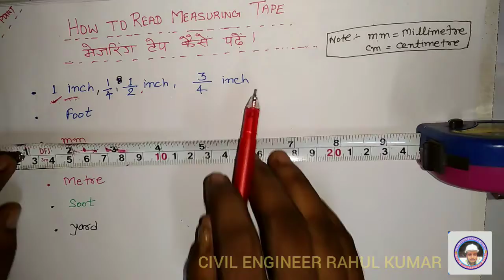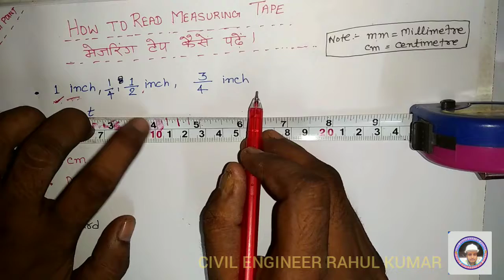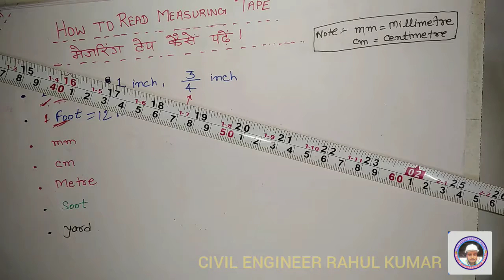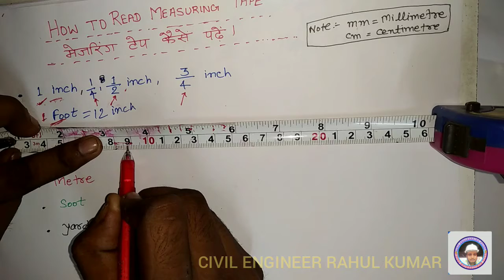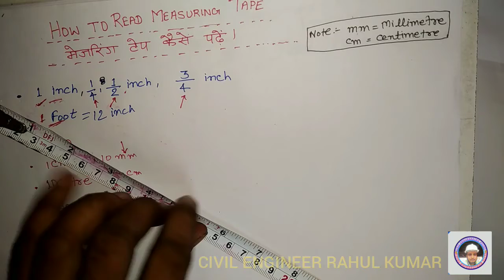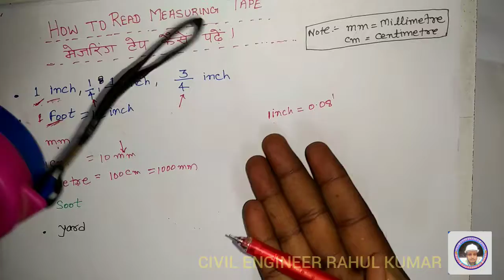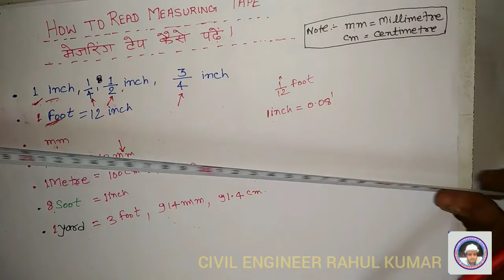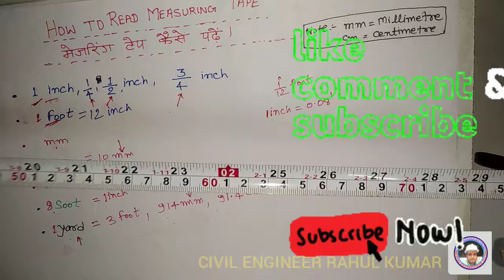How To Read Measuring Tape.SOOT,YARD,INCH,FEET,MM,CM,METRE मापने वाला टेप पढ़ना सीखें।आसान भाषा में।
1. Concrete Calculation Cement, sand, water and aggregate(कंक्रेट में सीमेंट, बालू, गिट्टी
2. Classes Of Bricks. 1st Class,2nd Class,3rd Class, Fourth Class.
3. How To Read Measuring Tape.SOOT,YARD,INCH,FEET,MM,CM,METRE मापने वाला टेप
4. Calculation of Cement,Sand,Aggregate & Water for all grade of concrete. Most
5. How to Calculate cement,Sand,Aggregate And water in
6. How to calculate unit weight of steel Kg/meter formulaसरिया का वजन Kg/meter
    फॉर्मूला.
7. All types steel unit weight Kg/meter(सभी प्रकार की स्टील का वजन किलो/मीटर मे)
8. Type of Cement & their uses (सीमेंट के प्रकार और उनके उपयोग)
9. Grades of concrete mix Ratio . M5, M10, M15, M20, M25, M30, M35.
10. Unit conversion(length) very important for freshers.
11. Unit Conversion (Area)   एरिया का परिवर्तन कैसे करें।
12. Unit conversion (volume) cubic metre, cubic foot, cubic yard.
How to learn measuring tape , how to read measuring tape , measure tape padhna sikhen aasan bhasa mein ,
civil engineer rahul kumar you tube channel , civil engineering point youtube channel ,
civil engineering point rahul kumar , civil engineering point civil engineer rahul kumar ,
 er rahul kumar cep , civil engineer rahul kumar cep , cep rahul kumar , cep civil engineer rahul kumar , rahul kumar cep